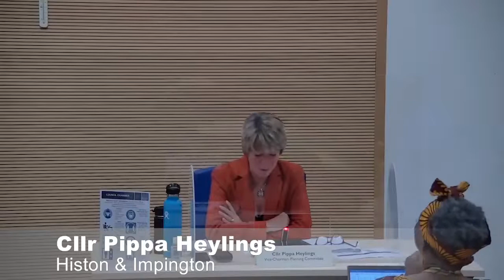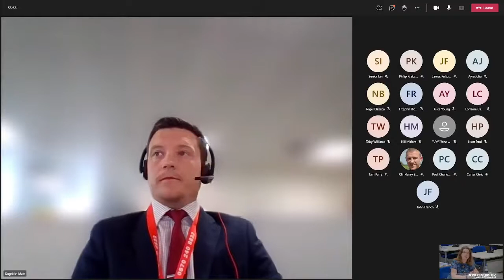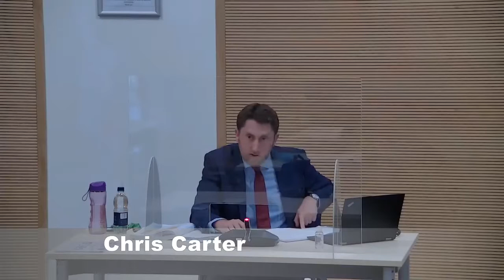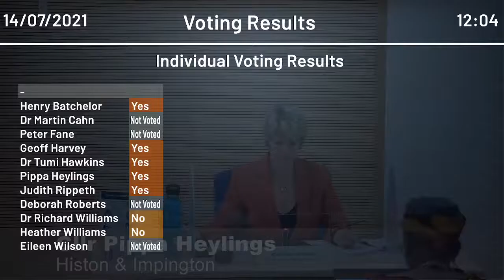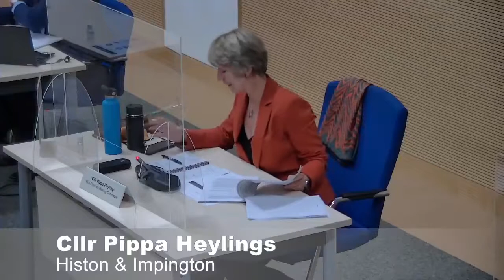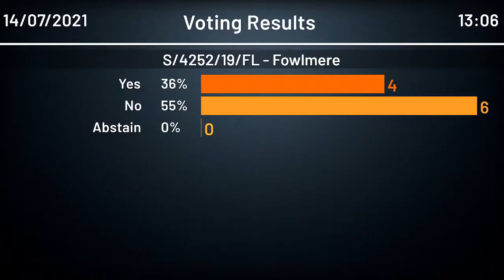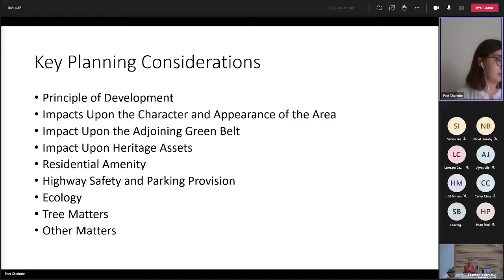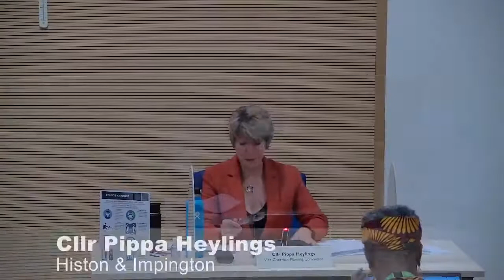Planning Committee meeting July 2021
Meeting of the SCDC Planning Committee July 2021

Meeting starts at 3:18